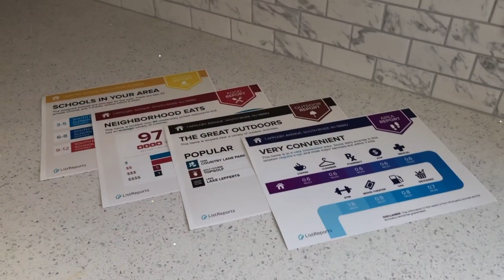1 Appleby Avenue, South River, NJ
Deirdre's Hickey-Sedor's Weichert Listing - 1 Appleby Avenue, South River, NJ